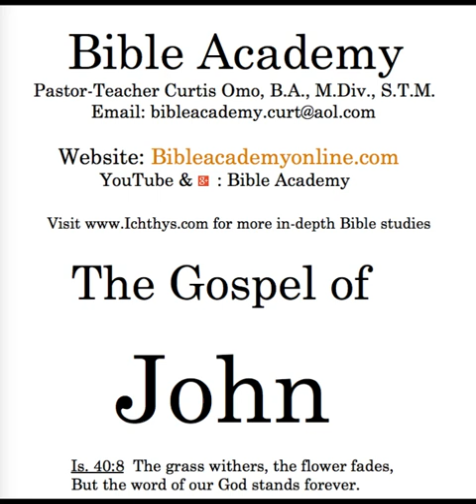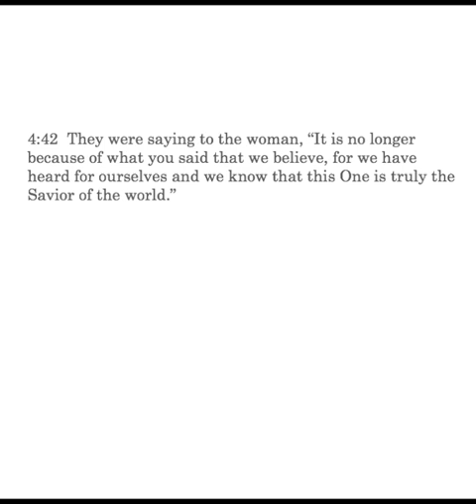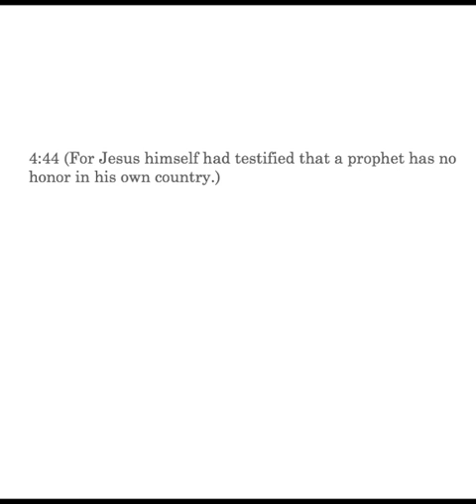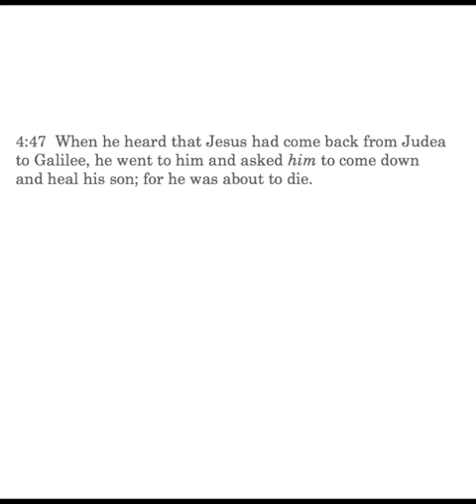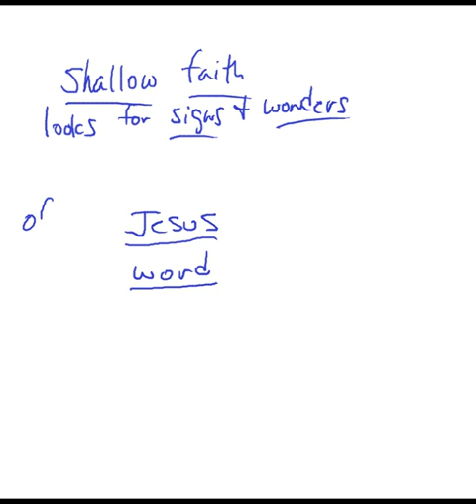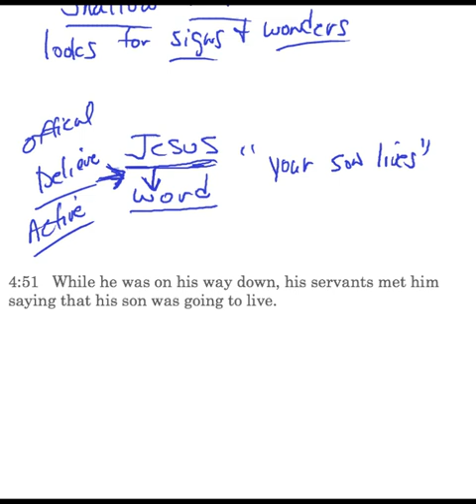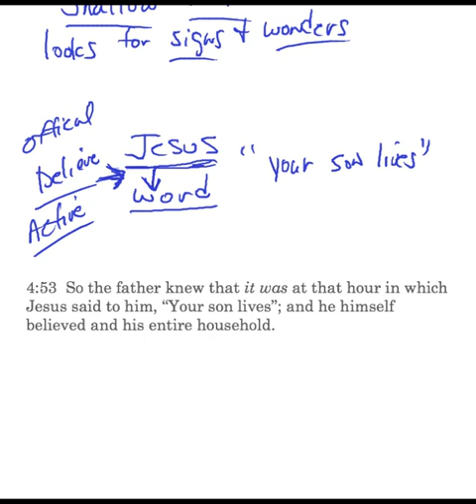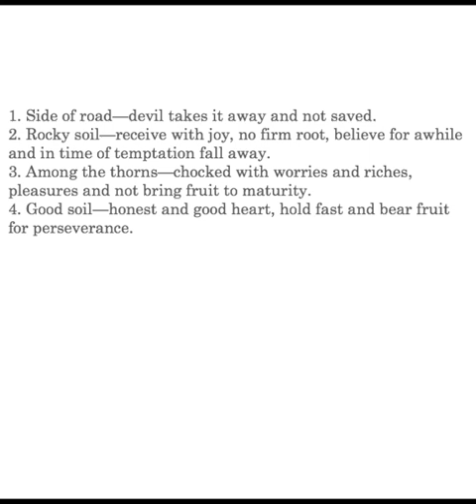John 4:42-54 Lesson 20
John 4:42-54: Savior of the World; A Second Miracle in Galilee; a prophet has no honor in his own country; the official's son healed at a distance; Capernaum; signs, wonders and belief; Saving Faith.